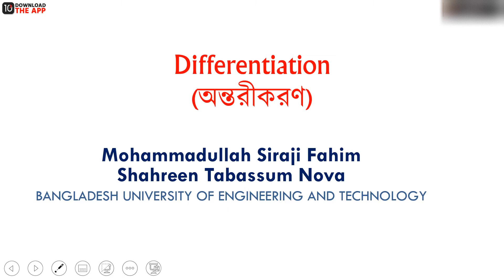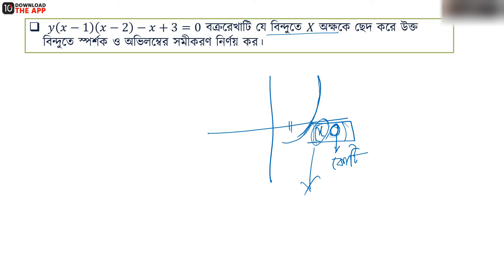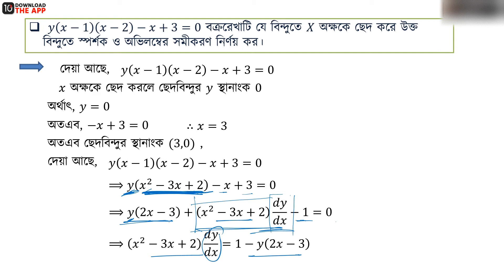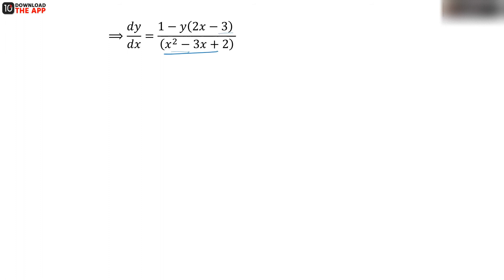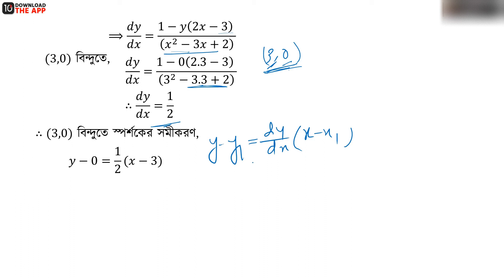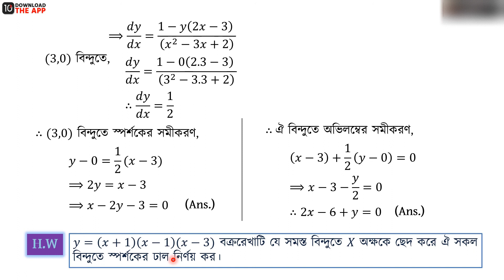অধ্যায় ৯ - অন্তরীকরণ - পর্ব- ৫৭ [HSC]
HSC Higher Math 1st Paper (এইচএসসি উচ্চতর গণিত ১ম পত্র) বইয়ের অধ্যায় ৯ হচ্ছে অন্তরীকরণ। এইচএসসি উচ্চতর গণিত অন্তরীকরণ অধ্যায়ের অন্তরীকরণ পর্ব ৫৭ নিয়ে আলোচনা করা হয়েছে এই ভিডিওতে। তাই দেরি না করে এক্ষুনি দেখে নিন সম্পূর্ণ ভিডিওটি।